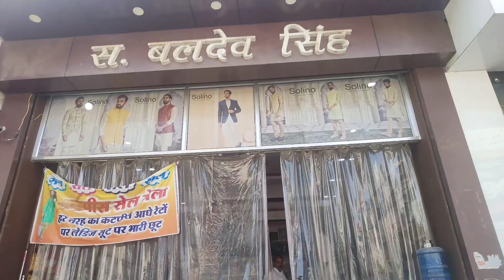Aaj hm log dekhne gye Indra Gandhi Nahar 😃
newvlog